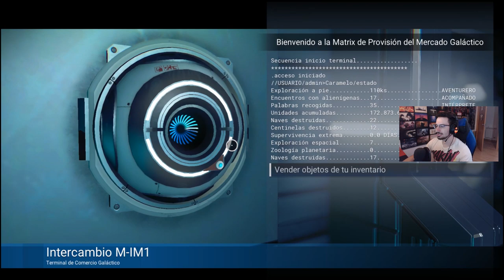EN LA BÚSQUEDA DE NUESTRO HOGAR #2 | Caramelo No Man's Sky Beyond Español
En la búsqueda de nuestro hogar en este gameplay de No Man's Sky Beyond en español.